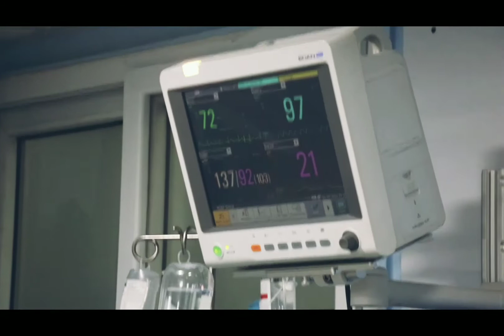Donate financially to samuel Budha Magar, son of pastor Chandra Bahadur Budha